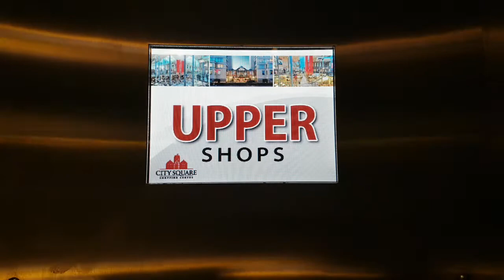Modernized Otis Series 1 Hydraulic Elevator at City Square in Vancouver BC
This used to have interesting directional chimes.